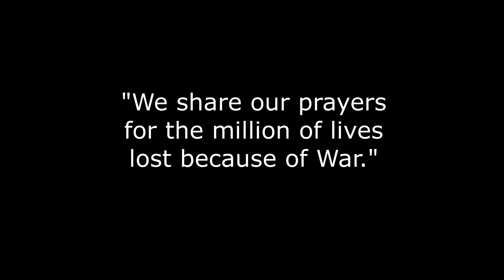Do you remember Sarajevo, Its Eternal Flame? (Part 3)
Eternal Flame is the memory for hundred thousand lives lost during the war and siege. The Tunnel of Hope is a standing monument of a will to survive with 800m long, hand-dug tunnel beneath the airport runway was the capital’s lifeline during the siege in the 1990s. But it’s not all about war… beyond the bullet holes and Sarajevo Roses is an architectural treasure-trove lurking in the shadows.

Jon & Jeri Advice- “Hanggang bata ka pa ay magnegosyo na, sabayan ng sikap, diskarte, tiyaga at sipag sa pag-aaral para guminhawa ang buhay!” (Start your business while young plus learn the art of hard work, patience, connection and pursuant to finish your college education then your life will be successful in the future.)

Our Products:
Check-in @ Jericho’s Place located at MOA Complex, Pasay City
Buy Marings Food Snacks on your favorite outlets nationwide